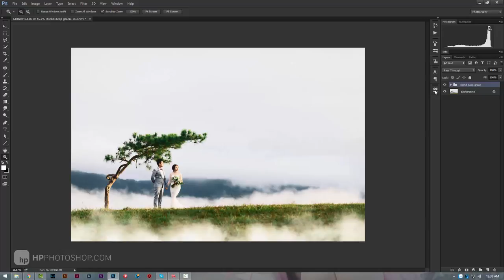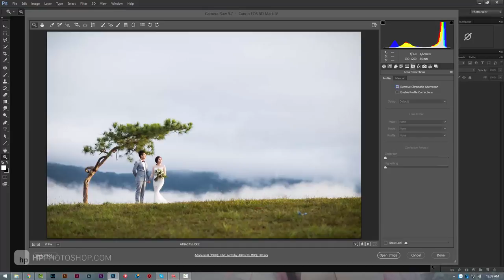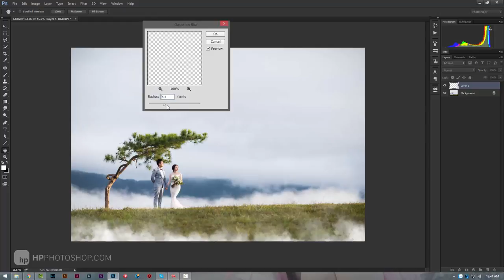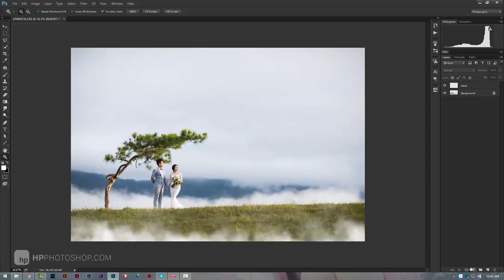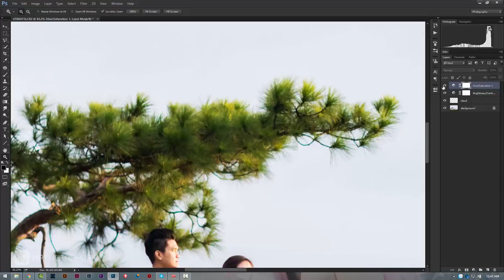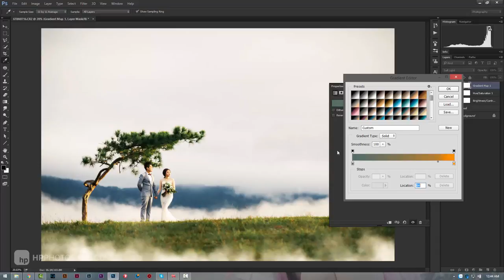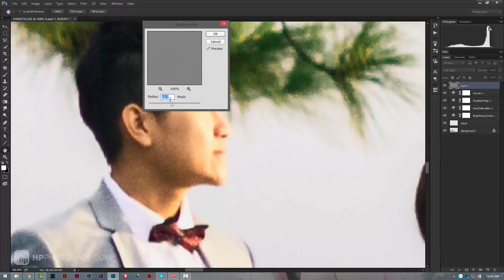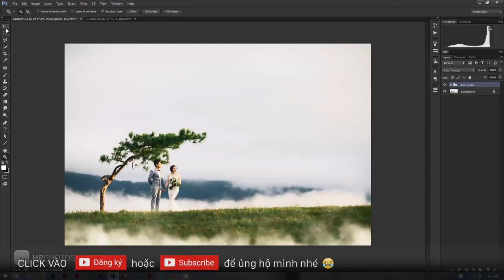📷 BLEND MÀU DEEP GREEN | HPphotoshop.com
. Blend màu deep green, hiệu ứng màu deep green

Có một phần quà nhỏ sau khi donate, là bộ stock raw chất lượng cao 130 file đủ thể loại, cực ổn cho blend màu nói riêng hoặc thực hành photoshop nói chung.
Rất cảm ơn sự ủng hộ của các bạn